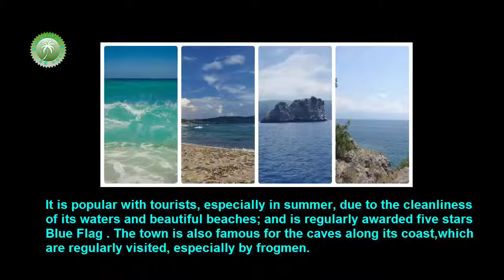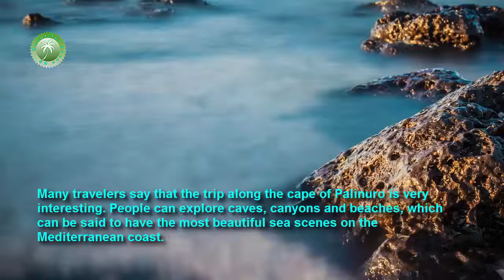The beautiful sea of ​​Palinuro that you should tour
Palinuro is an Italian small town, the most populated civil parish (frazione) of Centola, Province of Salerno, in the Campania region. The name of the town is derived from Palinurus, the helmsman of Aeneas, as recorded in the fifth and sixth books of the Aeneid.
Palinuro is part of the Cilento and Vallo di Diano National Park, an area of "shrubland" typical of Mediterranean countries.
It is popular with tourists, especially in summer, due to the cleanliness of its waters and beautiful beaches; and is regularly awarded five stars Blue Flag
The town is also famous for the caves along its coast,which are regularly visited, especially by frogmen.
The Arco Naturale beach of Palinuro was selected as a location in various films including Jason and the Argonauts, Hercules and the Captive Women, and Clash of the Titans.
Many travelers say that the trip along the cape of Palinuro is very interesting. People can explore caves, canyons and beaches, which can be said to have the most beautiful sea scenes on the Mediterranean coast.
What's more, come join here a boat trip to enjoy the south coast of the Cilento National Park with a visit to Palinuro’s caves and a pleasant bathing stop at the Beach of Good Sleep.
Beautiful Scene BS